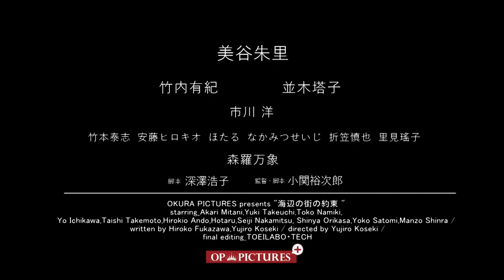映画「愛執の指輪 幼なじみとの契り」予告編（映倫R15+）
映画「愛執の指輪　幼なじみとの契り」（映倫R15+）

2022年10月5日（水）DVDリリース
OP PICTURES+(R15)

Story
海辺の町に住む櫂人と未帆は互いの家を行き来し、親同士も仲を認める幼なじみ。缶詰工場で働く櫂人は将来を見込まれ、研修を受けるために東京へ行くことになる。別れの朝二人は海辺で将来を語りあい、毎日の電話などを約束する。しかし慣れぬ営業の仕事や人間関係に悩みだす櫂人。未帆も父の病が発覚し、看護と介護で疲弊し、毎日の電話も途切れがちになっていく。そんな中、櫂人は上司の不倫を目撃したことから横領の濡れ衣を着せられ…
本作は、地方で暮らす幼なじみのカップルが、男の東京転勤で遠距離恋愛になったことから、徐々にすれ違ってゆく男女の心を描くエロスドラマである。主演は地上波TVやWebTVなどでも活躍するセクシー女優の美谷朱里で、本作で映画初主演を果たしている。監督は「ツンデレ娘 奥手な初体験」など多くの監督作をもつ小関裕次郎。他に「全裸監督2」などに出演の竹内有紀とベテラン女優の並木塔子が共演している。

Cast
美谷朱里、竹内有紀、並木塔子、市川 洋、森羅万象、安藤ヒロキオ、竹本泰志、なかみつせいじ、ほたる、折笠慎也

Staff
監督：小関裕次郎／脚本：深澤浩子・小関裕次郎／撮影監督：創優和／録音：山口勉／助監督：江尻大／音楽：與語一平／編集：鷹野朋子／整音：大塚学／スチール：須藤未悠／監督助手：高木翔／撮影助手：岡村浩代・赤羽一真／録音助手：西田壮汰／協力：望月元気・小園俊彦／制作：鯨屋商店

Spec
品番：OPPS-092／JAN：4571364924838／価格：3,800円（税別）／収録時間：79分／映像：MPEG-2 COLOR／ビスタ16：9／音声：(Stereo)DOLBY DIGITAL／映倫番号：S-2299（映倫R15+）／制作年：2021年／©OP PICTURES／発売：大蔵映画株式会社／販売：株式会社スターボード／原題：海辺の街の約束